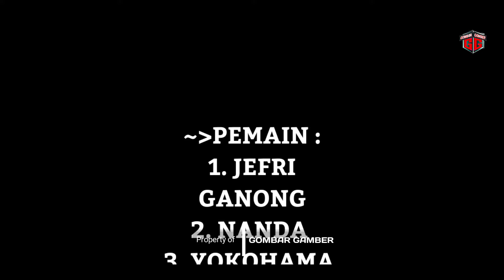Sengketa pohon pisang - film pendek lucu || gombar gamber part 20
GOMBAR GAMBER
jika anda suka dengan video-video
GOMBAR GAMBER
 dari GOMBAR GAMBER

Semoga terhibur
Cerita ini hanya karangan seorang youtuber desa Mohon maaf jika ada kesamaan nama tempat ataupun prilaku yang kurang sopan
"Salam gombar gamber"

 ~PEMAIN :
 1. JEFRI GANONG
 2. NANDA
 3. YOKOHAMA

~KAMERAMEN :
       1. RICKY H. "KRC ARPON"

~EDITOR :
       1. RICKY H. "KRC ARPON"

~PRODUSER :
      1. GOMBAR GAMBER

~SUTRADARA :
      1. GOMBAR GAMBER

Contac person pp endors :
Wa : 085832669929